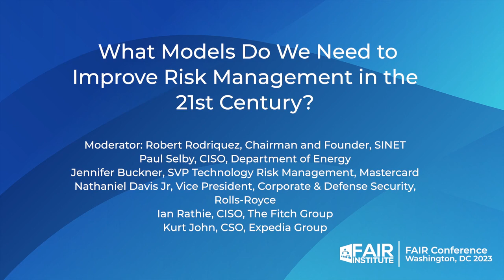Panel What Models Do We Need to Improve Risk Management in the 21st Century? FAIRCON23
Straight from the front lines of cybersecurity, the recent 2023 FAIR Conference "FAIRCON23" pulled together a panel of CISOs and other cybersecurity leaders from Mastercard, Rolls-Royce "the jet engines maker", US Department of Energy, Expedia Group and Fitch Group "the credit rating company" to share insights and trade war stories.

Panel: What Models Do We Need to Improve Risk Management in the 21st Century?

-Moderated by Robert Rodriquez, Chairman and Founder of SINET
-Paul Selby, CISO at US Department of Energy
-Jennifer Buckner, SVP Technology Risk Management at Mastercard
-Nathaniel Davis Jr, Vice President, Corporate & Defense Security at Rolls-Royce
-Ian Rathie, CISO at The Fitch Group
-Kurt John, CSO at Expedia Group

Here are a few of the insights into cyber risk management they discussed:

1. Board Reporting Tips
Kurt John:

“Boards typically ask 2 questions, how at risk are we because they don’t typically know to ask more specific questions and the second question is how we compare to our peers.

“I give them three things.

--First, here are fundamentals that the industry recommends we do and where we are lacking.

--Second, very specific to the business objectives. Our big bet for the next 24 months is Product A that relies on this technology and if we fail at that the entire launch is going to be a dud. Therefore, we are trying to spend some money in this space to secure this.

--Third, in cases where similar companies of the size and scale we are, have experienced a breach around a similar product that we are launching, here is what the impact has been, $100 million, whatever the case may be. Very quickly, the board can make a decision because the upside of Product A is $300 million. Similar breaches have cost companies $150 million; I’m asking for $10 million.”

2. Value of Tabletop Exercises
Jennifer Buckner- Buckner, a retired US Army Brigadier General, recommends “the discipline in exercising with the people who make decisions, who are on the front lines, who are in the boardroom, and currently that’s not just an internal exercise. Now, that has to be with our critical suppliers as those perhaps introduce single points of failure, as well as customers. So that when we are called to react, we have relationships, we have practice, and we can certainly adapt to the specific situation. That premise that we would exercise what we are expected to do in crisis, is a common theme from the military and government to industry.

3. Risk Management on the Supply Chain
Paul Selby- “On the cyber side of the supply chain, how do we make sure that what we get is not grey market material, that there’s no backdoors built into it. There’s no over-arching regulatory body that’s doing IV&V "independent verification and vve practice", and we can certainly adapt to the specific situation. That premise that we would exercise what we are expected to do in crisis, is a common theme from the military and government to industry.

3. Risk Management on the Supply Chain
Paul Selby- “On the cyber side of the supply chain, how do we make sure that what we get is not grey market material, that there’s no backdoors built into it. There’s no over-arching regulatory body that’s doing "IV&V independent verification and validation", that says the source code was built where it said it was, that we’ve done the hashing of it to make sure there were no changes from when it was written to when we got it. Those are the things that I think we really need to look at, not just country of origin and where is the code being written. We all know there are ways to make it look like it’s made in America… So, I think we really could do better, and we haven’t really focused on that.”

4. Their Security Technology Wishlist

Kurt John- “AI that can measure the ethics and efficacy of AI.”

Jennifer Buckner- “Productizing trust. There are a lot of siloed solutions around…putting it all together for a trust and assurance picture.”

Ian Rathie- “How to centralize vendor risk assessments so you don’t have to build out a huge infrastructure.”

5.  The Role of FAIR

Paul Selby- “We are no longer the tech guys or gals in the background, talking bits and bytes, feeds and speeds. If we come into the board room talking like that, you see the eyes roll back and they don’t understand. This is where organizations like the FAIR Institute help push us forward. We start talking a common language and we start being able to put the quantitative analysis behind it and say, you don’t do this, this is the risk. Allowing us to have those kind of conversations changes the game for us.”